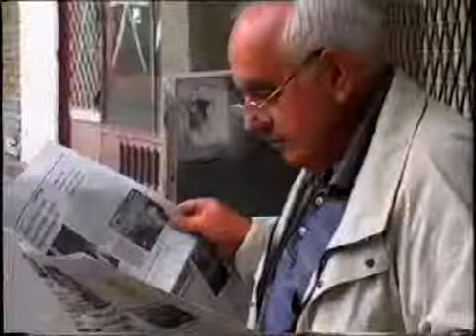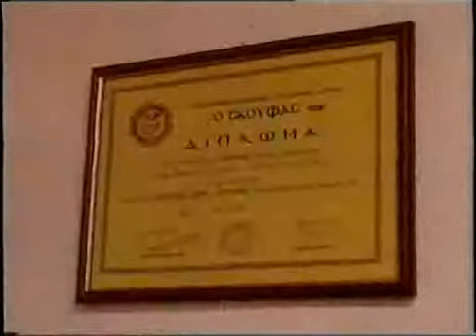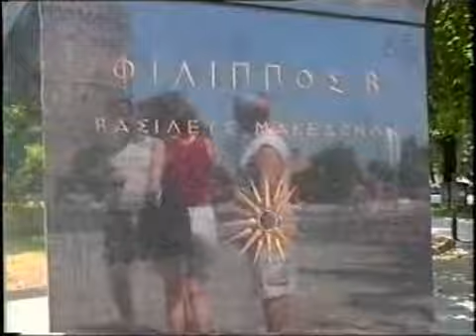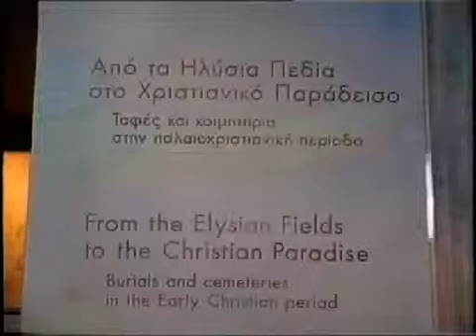Calea Napoi tru Armanami p1